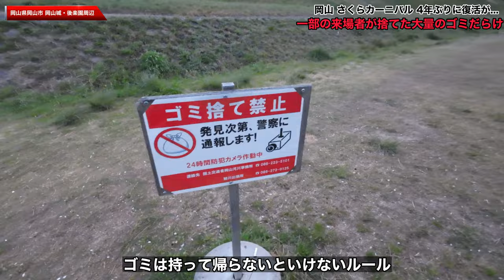岡山県【さくらカーニバル4年ぶりに復活したが大問題！ 】BBQゴミ火事の危険！桜の木が折られる？激ヤバなスポット化しつつある！